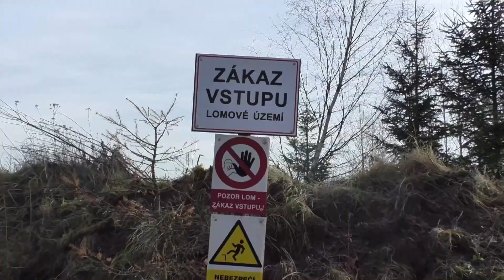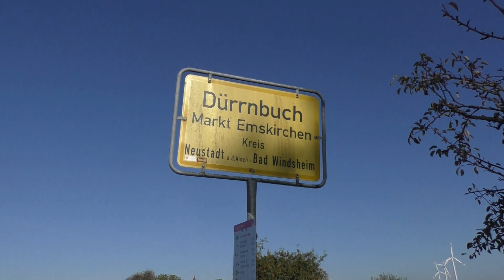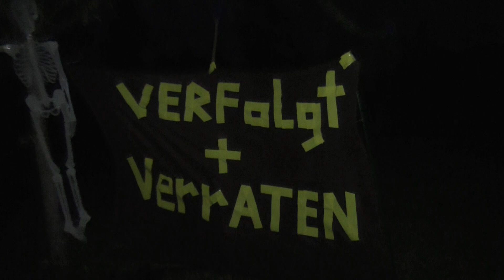Zeltlager kann kommen... (Trailer 2023)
Auch dieses Jahr schlagen wieder mehrere Gruppen ihr Zeltlager in der freien Natur auf. Vielleicht kommt wieder nächtlicher Besuch vorbei...?! Wir sind sehr gespannt und halten bereits wieder eifrig die Augen und Ohren offen... Schreibt uns gerne in die Kommentare, wenn ihr auch heuer Zelten geht... und worauf ihr euch so freut diesen Sommer?   Danke, viel Spaß.